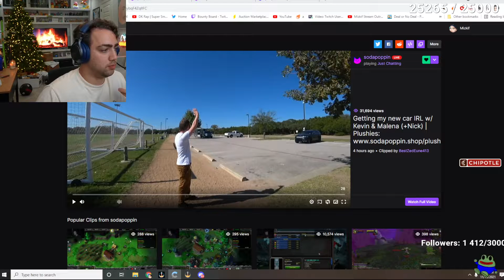Mizkif Reacts to Sodapoppin's New Car | Twitch Clip